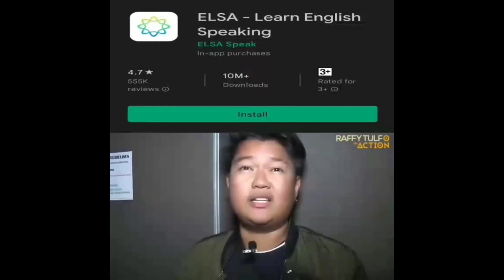BREAKFAST RIDE by MOTORCYCLECITY| Kabsat Marilaque| Part 1